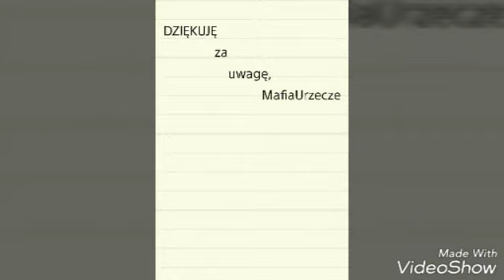Prasowanie słomy 2016. Zetor Fortera 115 + sipma Z-569/1